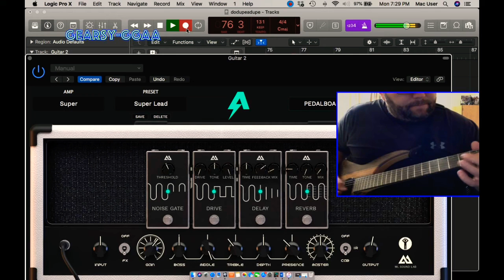ML SOUNDLABS SUPER DUPER DEMO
So I did this really quickly. Made the drums in EZ Drummer 2 using the auto song create function for the drums using Ugritone MIDI grooves (which are utterly fantastic). Then I did a single take for each rhythm and lead track with no editing or post anything. I applied a simple channel EQ just to reign everything in a bit and level it all out. The lead track is still a bit more in the foreground than I wanted but it’s cool for now. So keep in mind I’m not a lead player and I had zero clue of what I was even going to play when I pressed record.

All guitar parts were made using ML SoundLabs Super Duper plexi head plugin based on the amazing Dover amplification head. Left rhythm track is using the “Duper” amp. Using my personal preset that I made along with an ML SOUNDLABS Halloween II pack. It’s the HalloweenII GREEN MPT IR .
The right rhythm track is using the “Super” amp. It’s the “Super boosted” preset using the stock IR.
 The lead was made using the “Super lead” preset using the stock IR.

I did this quick little “song” just to give an idea of how this plugin would sound in a mix. Technically there is no mix here. This is how it would as when your recording.

Guitar used: AC Guitars/Reiver Guitars Kompakt06 with Reiver Ceramic V Igneous pickups. Reiver guitars is some of the finest high end/handmade custom guitars on the planet!
This build is:
Body: Black limba
Top: American Sycamore ART
Neck: Maple and Wenge
Frets: 24 Jescar Frets
Fretboard: American ART sycamore with luminlay
Hardware: Hipshot headless system

Interface: Presonus Studio 26C (hands down the best interface I’ve ever owned!)

Plectrum used: gemstone picks MX opal/glass/resin (phenomenally beautiful handmade plectrums made from real gemstones and high end materials. Handmade in Mexico by a really great guy with a passion for making unique picks that have stunning tonal interactions)

I haven’t been making videos long so please bear with the quality of them. I’m still very much in the learning process.